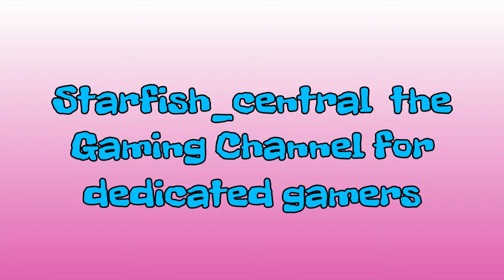29) The Crew Ultimate Edition Gameplay Episode #29 Bronze Crate Runs In My New TVR Sagaris.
29) The Crew Ultimate Edition Gameplay Episode #29 Bronze Crate Runs In My New TVR Sagaris. (+ Commentary).

Jewelsmith

This is a video of me playing The Crew Ultimate Edition and does have a commentary.
All videos published of The Crew Ultimate Edition are dedicated to: 'Jewelsmith' and an end screen link to her channel is at the end of this video.
Special thanks to her, for her generous gift.